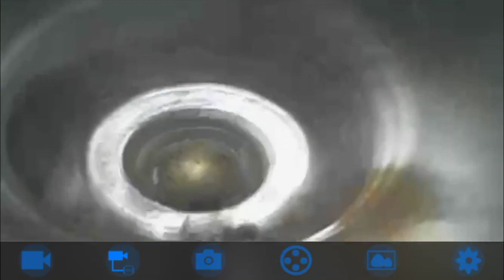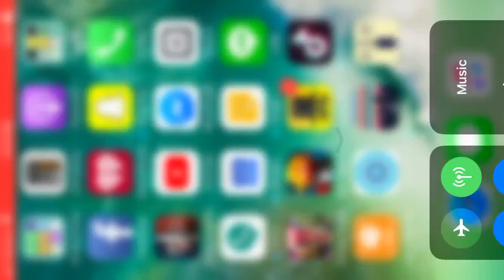N Ft.myers plaza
The pipe has a off set on there pipe